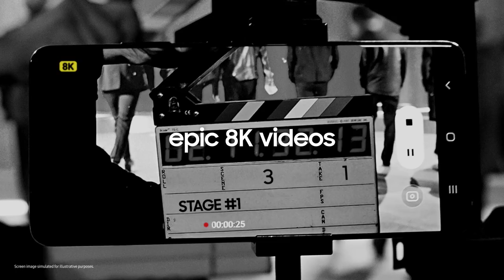Galaxy S21 Ultra 5G: BTS Epic Onstage - 8K Video Snap (Full ver.) | Samsung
Epic is all around. From backstage to onstage.
Check out everyday epic in 8K with GalaxyxBTS 🙂